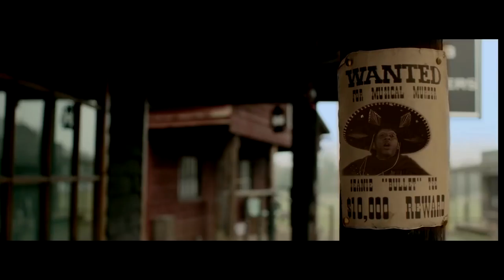Dub Pistols - Pistoleros (Eclectic Method Remix)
The mighty Dub Pistols are back with new album 'Return Of The Pistoleros'